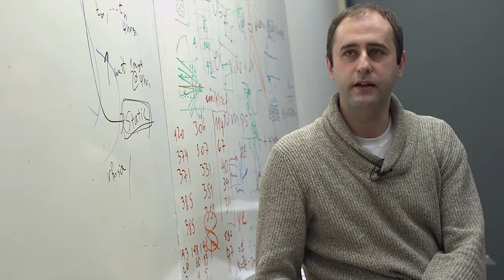What is IDEA³? - M+Vision Fellows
Members of the 2011 M+Visión Fellowship reflect on how the IDEA^3 problem definition process guided their research projects and affected their careers.